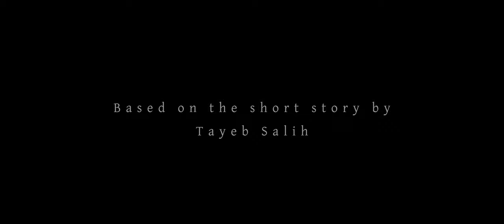A Handful of Dates Film حفنة تمر - Official Trailer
In a mythical village between the desert and the Nile, a young boy discovers the painful truth behind his grandfather's fortune.